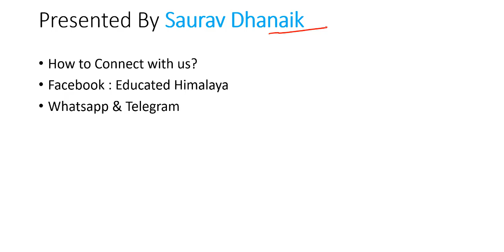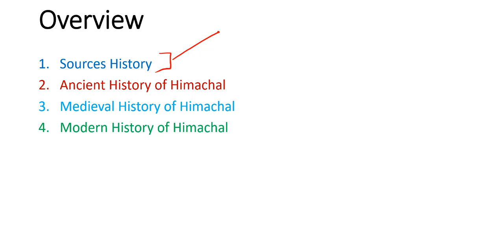History of Himachal Pradesh || Introduction || Lecture 1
This is the first Video on the History of Himachal Pradesh. IT is important for every student who is preparing for any exam in Himachal Pradesh